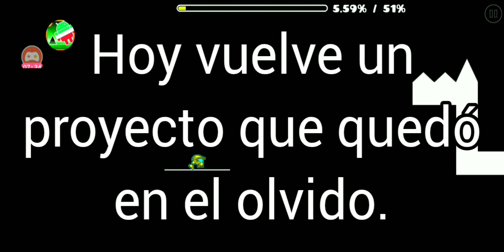Hoy vuelve un proyecto que quedó en el olvido.